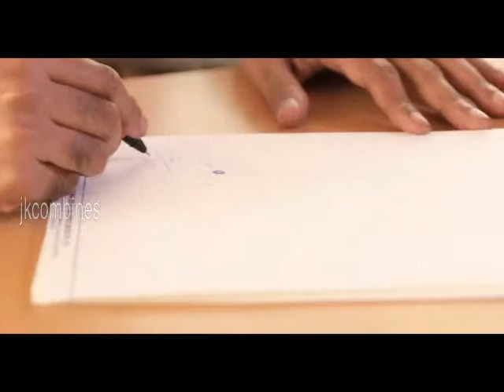JK Combines - Corporate Video Production company CLIENT: CURI HOSPITALS -